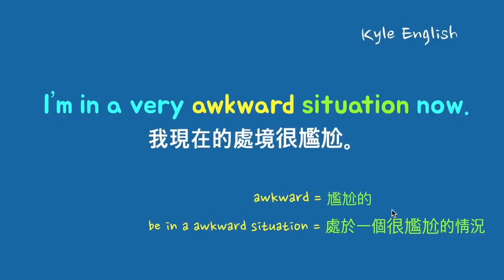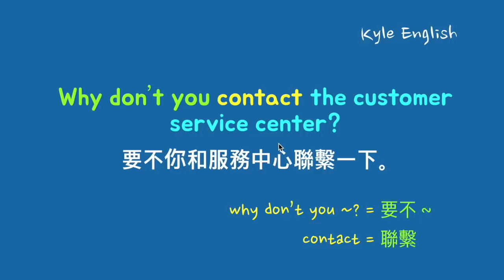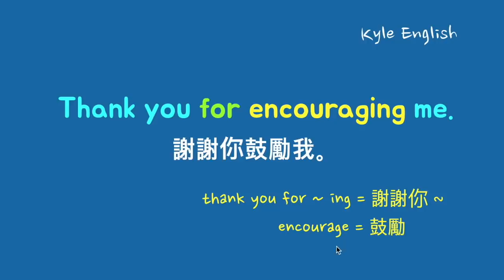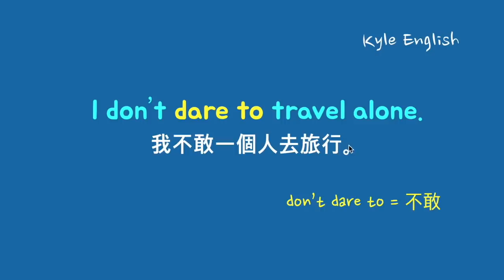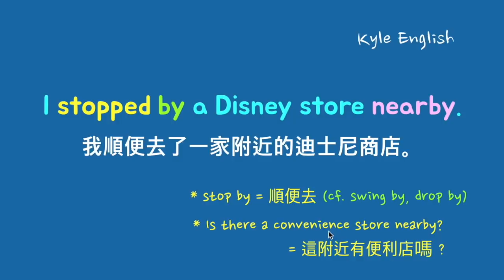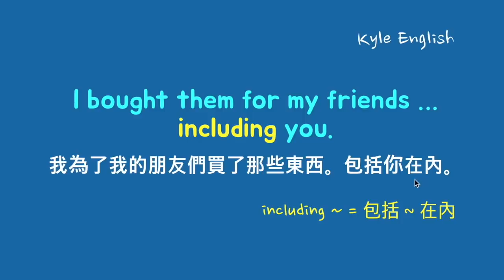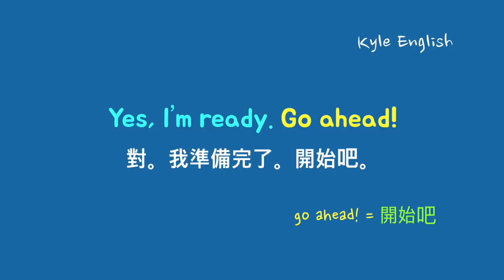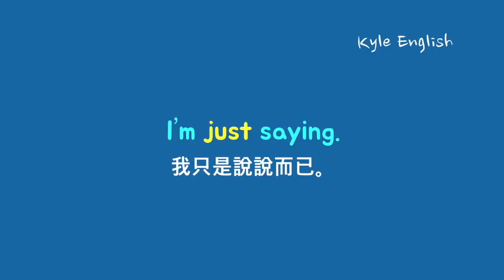基礎英文七十七句! (日常生活中最常用的英語) 卡爾英文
今天我們聽一下七十七句我們在日常生活中能常常用到的一些既簡單又實用的英語句子。

* 大家好。我是卡爾。在視頻中的英文和錄音都是我寫而做的。希望這個視頻對大家的英語學習有所幫助。